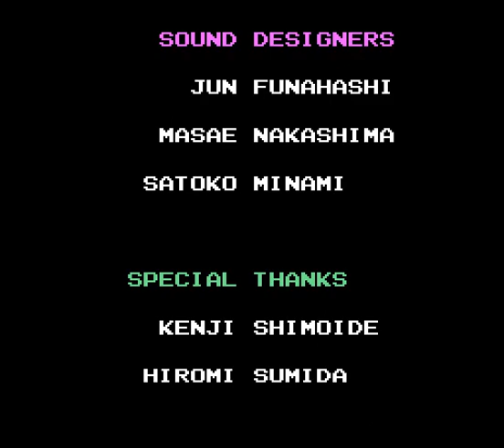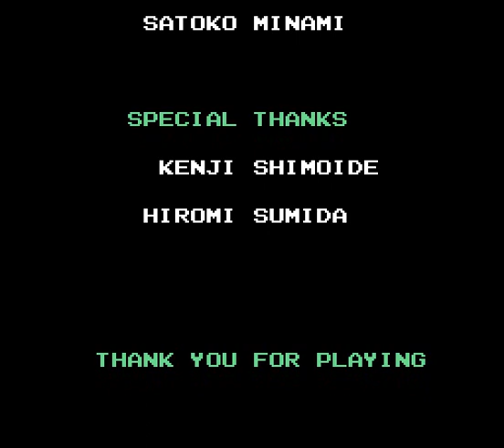추억의 패미컴게임 - 타이니툰 어드벤처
어렸을 때 많이 했던 추억의 게임이었지요 ㅎㅎ